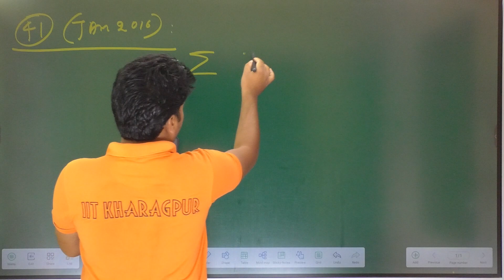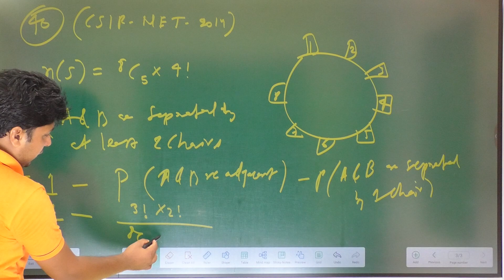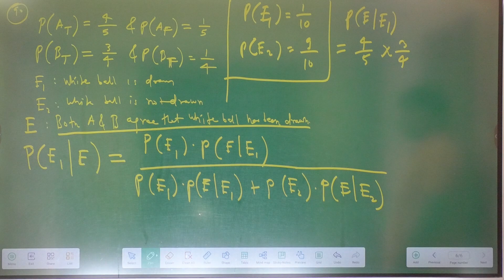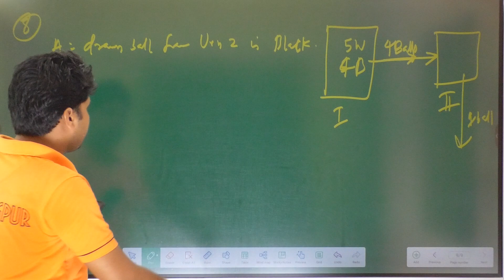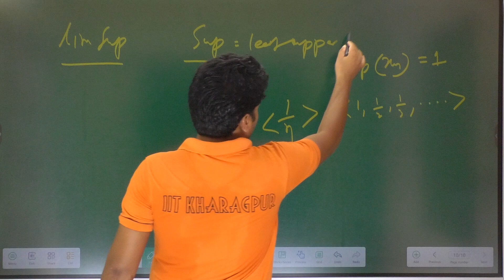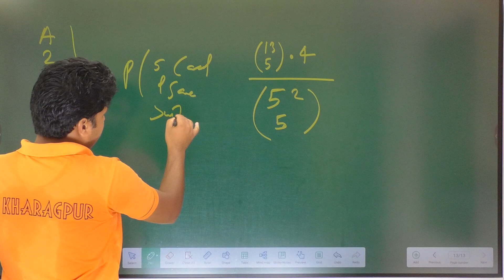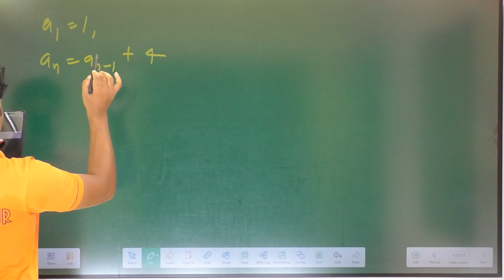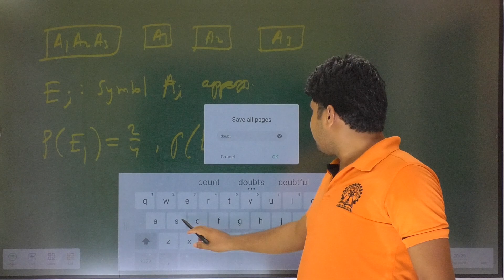Doubts Class-11 | JAM & GATE Statistics 2024 | 26 July 2023 | Santosh Sir | Mathstats